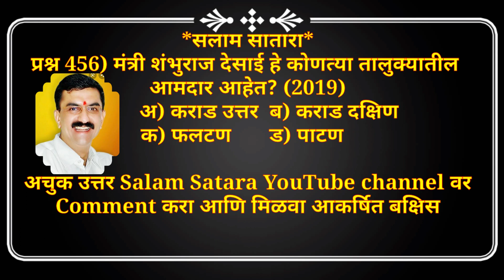Salam Satara Question No. 456